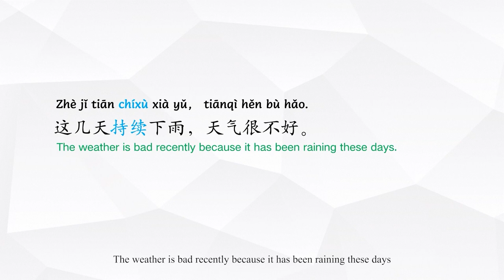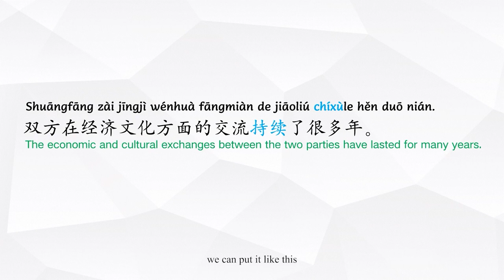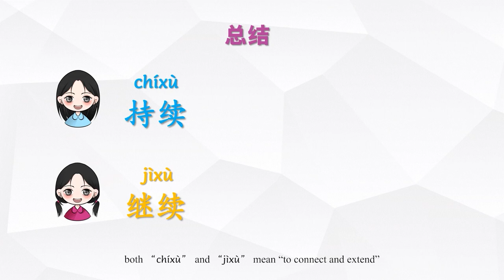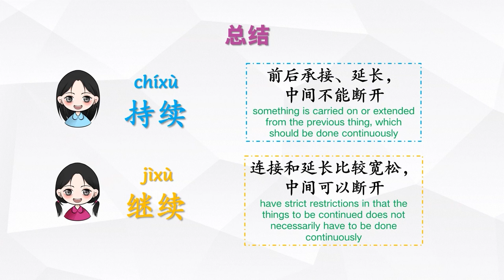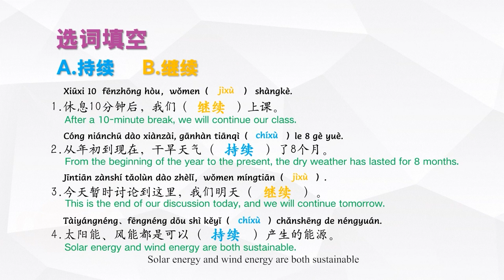21. 持续 继续 - The Interesting Words: Confused Words (Elementary)